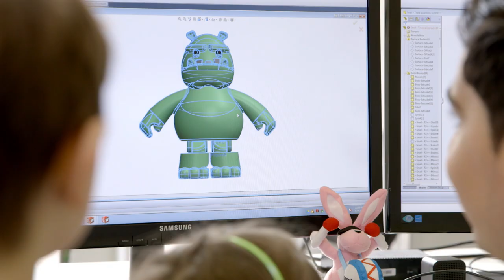Energizer Canada: Bringing children’s dream toys to life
Energizer believes that only through investing in the next generation can true innovations come to life. Today, we invite you to join our journey.